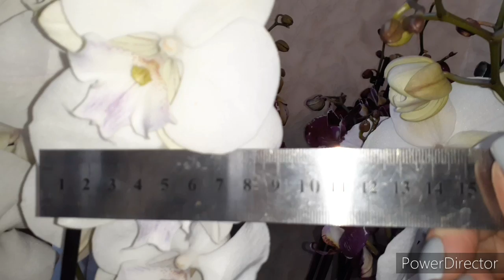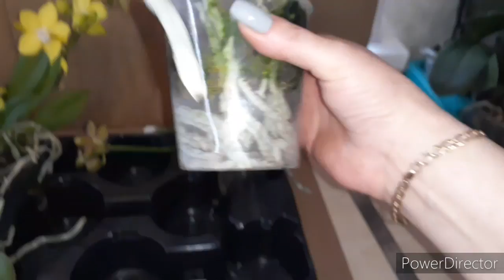⚡🔥Поступление ЦВЕТУЩИХ Орхидей Нереальной КРАСОТЫ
ссылка на мою стр в одноклассниках , ОРХИДЕИ в наличие .. мох сфагнум живой ,,
Вы не знаете Где купить мох сфагнум.орхидеи , грунт ,и тд  ? 👍👍👍😉😉😉👇👇👇

 ВТОРОЙ КАНАЛ
Моя Жизнь

Я в Instagram как @mou_mirok_orxideu

ДРУЗЬЯ !!! ТЕПЕРЬ МНОГИЕ БУДУ РАДЫ , ТЕПЕРЬ МЫ РАБОТАЕМ С ТС СДЕК И ПОЧТОЙ РОССИИ . ПОЧТОЙ ОТПРАВКИ ТОЛЬКО ПО РОССИИ ,,,, А ТРАНСПОРТНОЙ КОМПАНИЕЙ СДЕК . В НИЖЕ ПЕРЕЧИСЛЕННЫЕ .
1.Россия
2.Китай
3.Белоруссия
4.Киргизия
5.Казахстан
6.Чехия
7.Турция
8.Южная Корея
9.ОАЭ
10.США
11. Узбекистан
12. Армения
13. Монголия
14. Литва
15. Латвия
16. Польша
17. Азербайджан
18. Германия
19. Великобритания
20. Таиланд
21. Италия